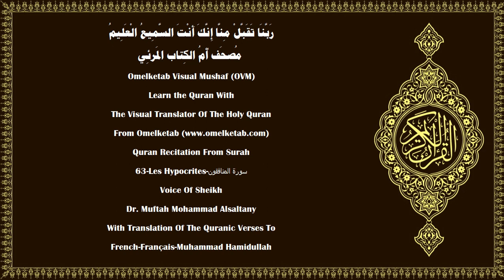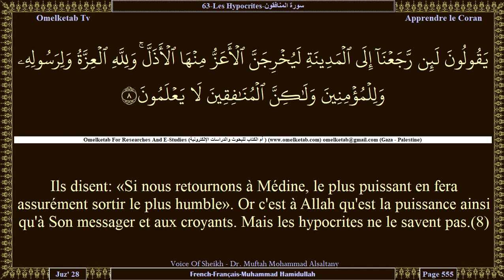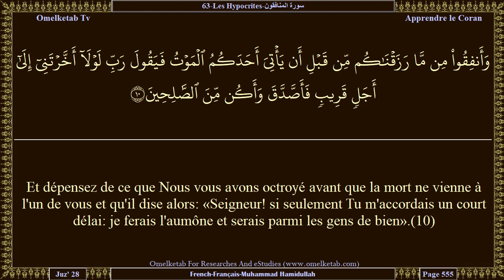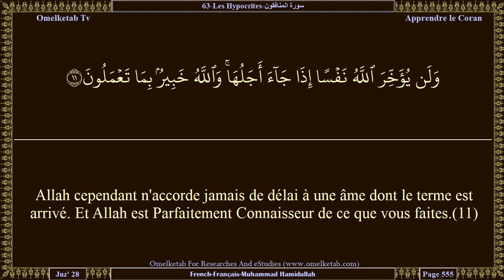63 Les Hypocrites سورة المنافقون French Français Muhammad Hamidullah Alsaltany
63-Les Hypocrites-سورة المنافقون-French-Français-Muhammad Hamidullah-Alsaltany... [O vous qui avez cru! Que ni vos biens ni vos enfants ne vous distraient du rappel d'Allah. Et quiconque fait cela... alors ceux-là seront les perdants.(9)Et dépensez de ce que Nous vous avons octroyé avant que la mort ne vienne à l'un de vous et qu'il dise alors: «Seigneur! si seulement Tu m'accordais un court délai: je ferais l'aumône et serais parmi les gens de bien».(10)Allah cependant n'accorde jamais de délai à une âme dont le terme est arrivé. Et Allah est Parfaitement Connaisseur de ce que vous faites.(11)]

Surah Name:- 63-Les Hypocrites-سورة المنافقون-ALMunafiqun[The Hypocrites]
Language:- Arabic - عربي & French - Français
Translator